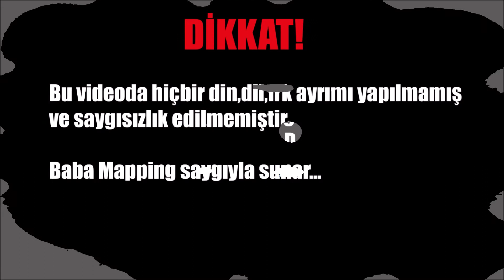Belarus vs Polonya (Müttefiksiz Savaş Senaryosu)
Etiketler geliyor...
countryballs
mapping
baba mapping
Türkçe
Animasyon
animation
rusya
ukrayna
savaş
savaşahayır
kiev
moskova
zelenski